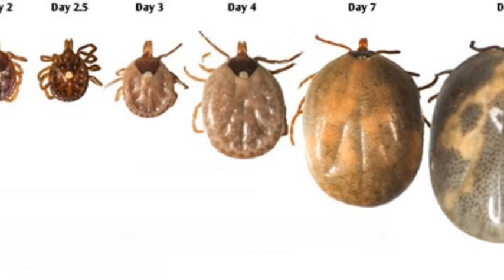KRPELJI VREBAJU IZ TRAVE I SA GRANA